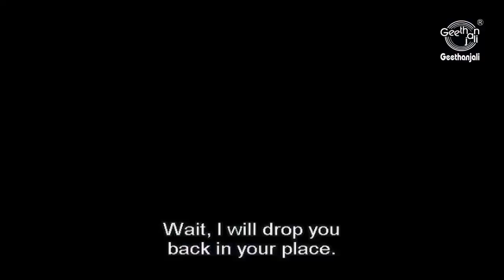Aesop's Fables - The Tortoise and The Eagle - Moral Stories for Kids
Aesop Fables - The Tortoise and the Eagle -
A Tortoise wants to fly like an Eagle. But finally the truth dawns upon him..

Everyday thousands of kids read Aesop's Fables and are transported to an enchanted world.Through these enjoyable and instructive stories their experience of life is enhanced. The fables, usually involving personified animals, are a popular choice for moral education of children today. They are narrated here vividly with graphic animation.